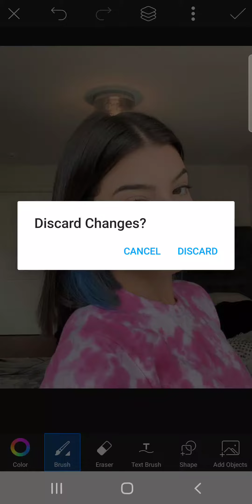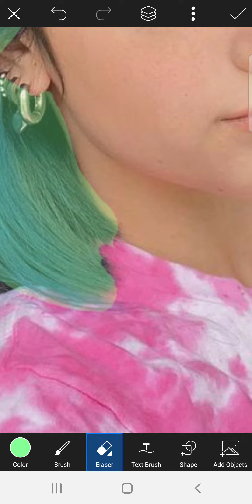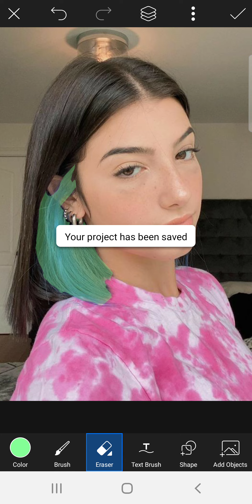How to color hair tutorial The app is pics art